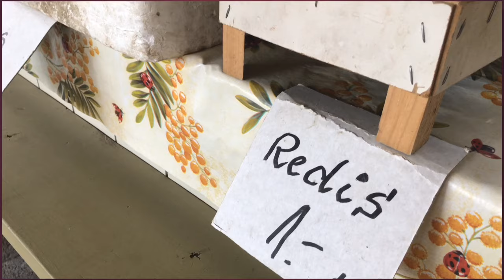Pärnu turg / Suvi 2019 ☀️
Pärnu Turu hoones on oma koha leidnud mitmed poed, kes pakuvad nii toidu- kui tarbekaupu rõivastest lilledeni. Uuest liha-ja kalahallist leiab alati värskeimat kraami maitsva söögikorra valmistamiseks. Väliturul aga pakutakse aastaringselt puu-ja juurvilju ning suveperioodil populaarset hooajakaupa maasikatest ja istikutest kuni õunamoosi ja meeni. 🇪🇪🍓🍒
                 В здании Пярнуского рынка несколько магазинов, предлагающих цветы как и продукты питания, так и для потребительских товаров.  В новом мясном и рыбном зале всегда есть самые свежие продукты для вкусной еды.  Однако на открытом рынке фрукты и овощи предлагаются круглый год, а сезонные продукты - от клубники и черенков до яблочных апельсинов и меда.   🌼🍒🍓☕️🇪🇪